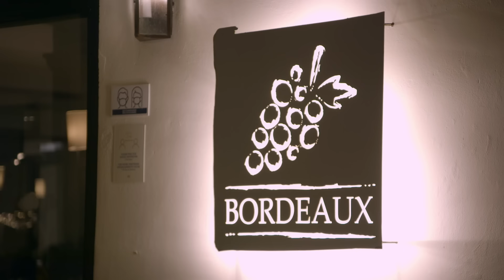Katie Maloney and Tom Schwartz Celebrate Their Divorce | Vanderpump Rules Sneak Peek (S10E9) | Bravo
Tom Schwartz and Katie Maloney share a celebratory “divorced and house-closed” dinner. Plus, Katie reveals her theory on why Schwartz wouldn't come to her defense. Stream the latest episodes of Vanderpump Rules now on Peacock.

About Vanderpump Rules:
It’s the dawn of a new age with babies, engagements, and new businesses keeping everyone busy; but no matter how many “firsts” these friends go through, some things never change. Join the passionate, volatile and hot-and-bothered staff at Lisa Vanderpump's West Hollywood mainstay, SUR, as they pursue their dreams and each other while working at her "Sexy Unique Restaurant."

Cast:
Lisa Vanderpump
Tom Sandoval
Tom Schwartz
Katie Maloney-Schwartz
Ariana Madix
Lala Kent
Scheana Shay
Brock Davies
James Kennedy
Raquel Leviss
Charli Burnett